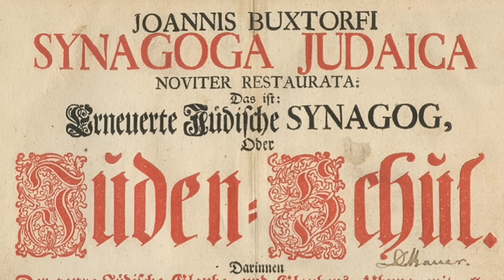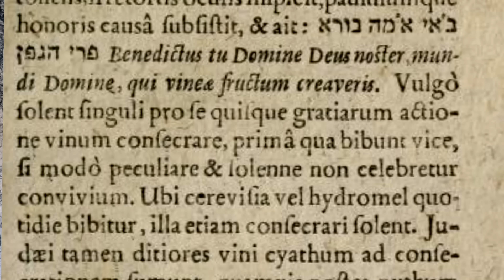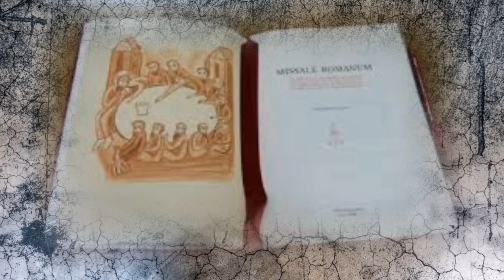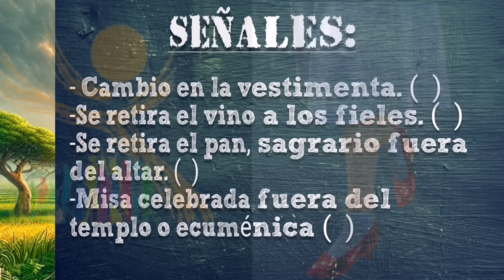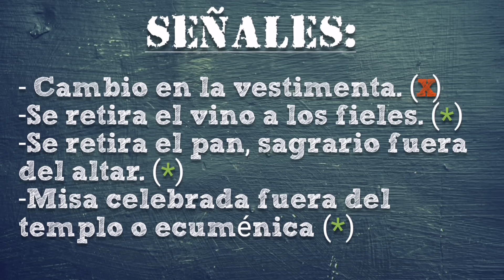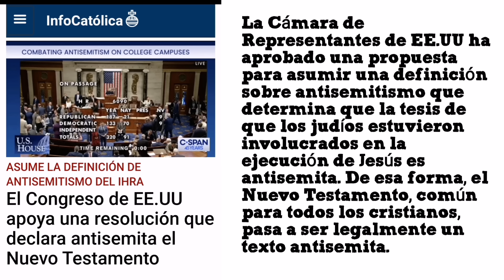🔸MARIE-JULIE JAHENNY. El Libro sellado con las palabras del infierno. Cambiarán la misa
Revelaciones de Marie-Julie Jahenny sobre "El Libro de la Segunda Celebración", también llamado
"Libro sellado con las palabras del infierno". Profecía sobre el cambio de la Santa Misa.
Y Nuestro Señor añade. "Muchos de Mis santos sacerdotes rechazarán este libro sellado con las palabras del infierno." Entonces tristemente: "Desafortunadamente entre ellos hay muchos que lo aceptarán, será usado." Cuando El habla de "hojas intercaladas" en el "Libro de la Segunda celebración," tal parece que Nuestro Señior anuncia hasta la falsificación o innovaciones alocadas personales introducidas en la liturgia por tantos sacerdotes espontáneamente y sin ningún permiso de sus superiores." Podemos legítimamente preguntarnos si Nuestro Señor nos quiere decir la segunda edición de la Constitución, "Missale Romanum", en cuya cuya página fue intercalada (subrepticiamente?...) y la cual (falsifica todos las páginas de esta edición...).